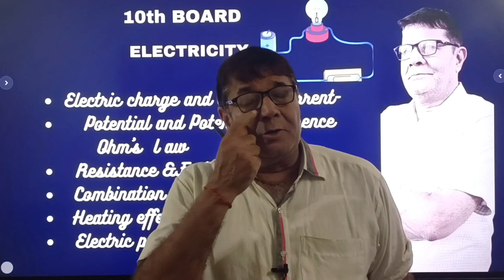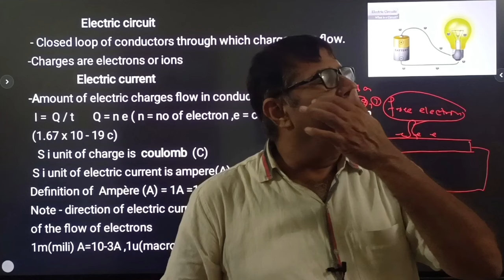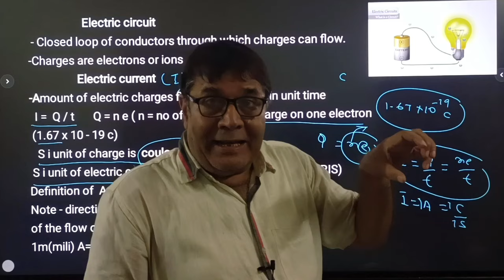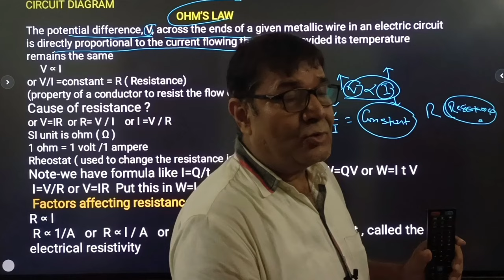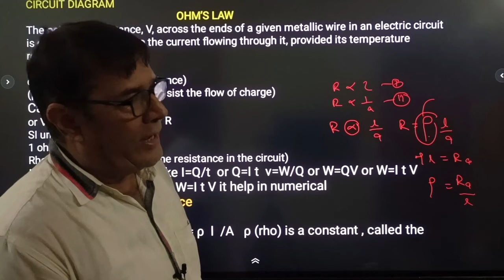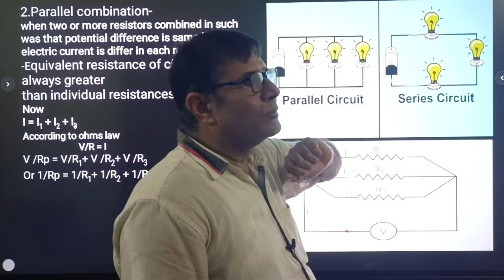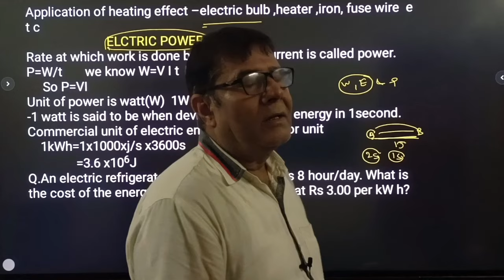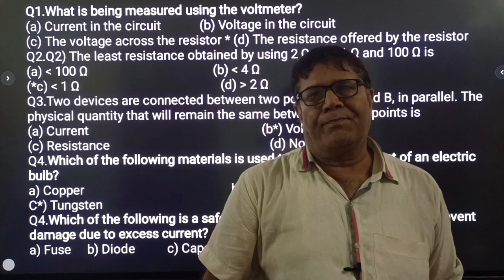ELECTRICITY || FULL CHAPTER IN ONE SHOT||NUMERICALS AND MCQ||10TH SCIENCE||BOARD-24|| DR S.PRASAD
Electric circuit
 Electric current
Potential difference
Numericals
Ohms law
Resistance
Factors affecting resistance
Combination of resistance in circuit
Heating effect of electricity​
Electric power
Numerical
MCQ
✔️ Class: 10TH
✔️ Subject: PHYSICS
✔️ Chapter:  ELECTRICITY
✔️ Topic Name:  FULL CHAPTER
Why study Gravity biology?
Gravity biology is an online education platform that helps gives you NCERT/CBSE curriculum-based free full courses from 9th to Class 12th so that you can perform well in any and all exams you give in your academic career.

                                     DR S .PRASAD
                                       EXPGT(KVS)